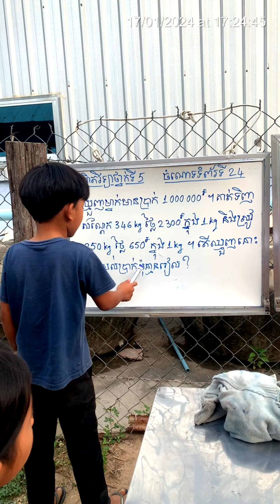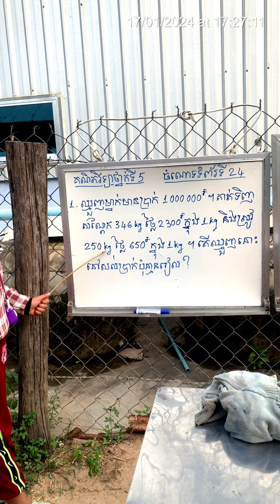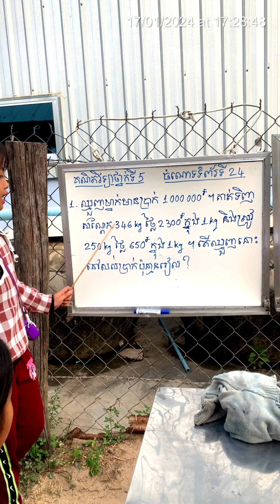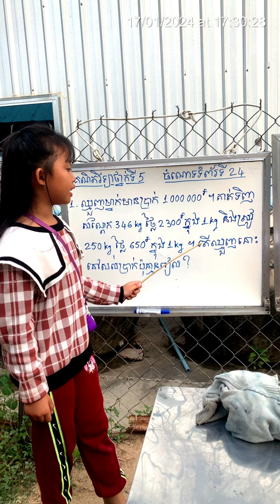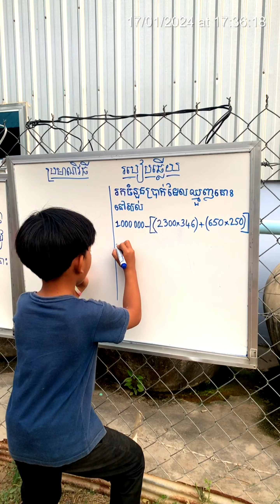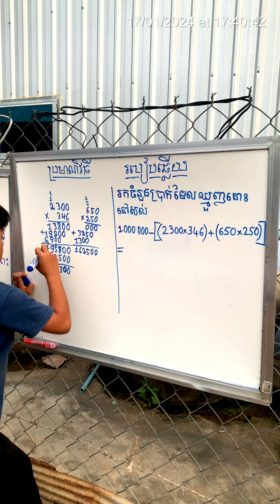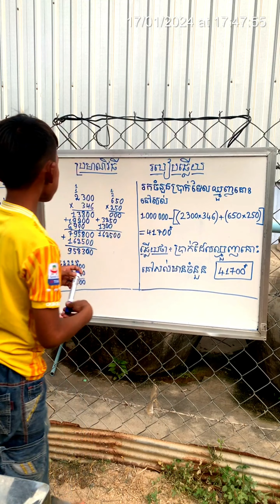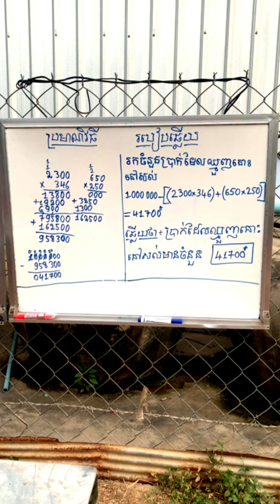#4(ភាគ១៣)គណិតវិទ្យា ថ្នាក់ទី៥​ មេរៀនទី៤ ប្រមាណវិធីមានវង់ក្រចក ចំណោទ ទំព័រទី ២៤ No.1| Math grade 5